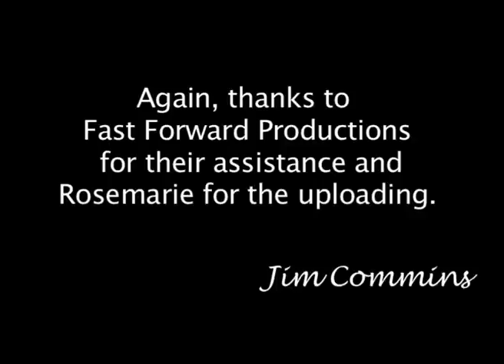Ardee in the Sixties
A short video showing scenes of Ardee, Co. Louth in the 1960s